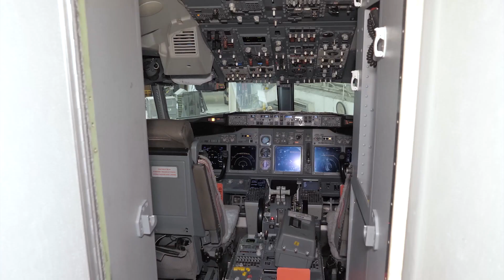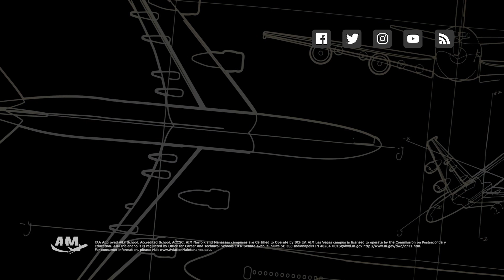Timothy Newby Becomes an A&P Technician at 49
It's never too late to go back to school. Timothy Newby returned to the classroom at 49 to become an A&P avionics technician. In this video, he shares why he made the leap, what AIM meant to him, and what it’s like to chase your dream—no matter your age.

If you're thinking it's too late to start a new career, Timothy is proof that it's not.